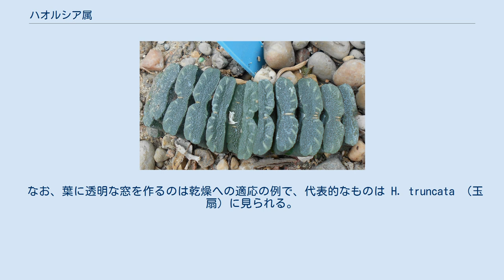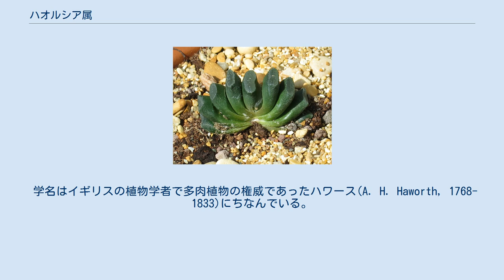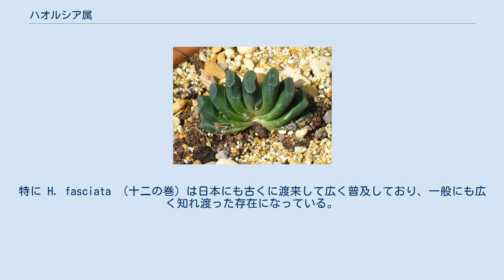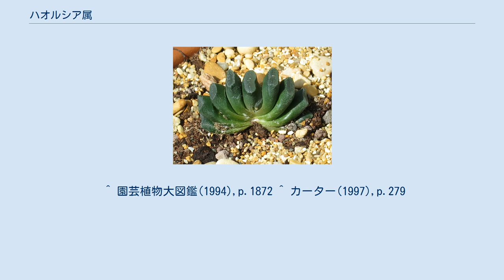ハオルシア属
ハオルシア属 (Haworthia)はアロエに近い単子葉植物の1群である。
葉が多肉になった多肉植物で、多くの種が観賞用に栽培される。
 この群は以前はアロエ科とされていたもので、元来はアロエ属に含めたものを幾つかの特徴から分離したものである。
この類ではもっとも小型のもので、茎はごく短く、多肉化した葉を密生する。
葉には柔らかなものも硬いものもあるが、その形が多様で、また突起を持つものが多く、その面白さから多肉植物として栽培鑑賞されるものが多い。
原産地は南アフリカで、この特定の地域に種が集中している。
 小型の多年生草本で多肉植物。
茎はないか、あるいはごく短い。
葉は厚みがあり、瓦重ね式に多数がロゼット状に出る。
葉には表面に突起を持つものが多く、また背面中軸上にはしばしば竜骨を持つ。
時に葉緑体を欠いた窓を持つものがある。
 花は緑色や褐色の条紋のある白い花で、総状花序か円錐状花序を為す。
大抵は小さい目立たない花である。
花被は筒を形成し、その先端は3片ずつの2群に分かれて二唇形になる例が多い。
雄蘂は6個で葯は背面で花糸につく。
果実は蒴果で三弁があって胞背裂開する。
 なお、葉に透明な窓を作るのは乾燥への適応の例で、代表的なものは H. truncata （玉扇）に見られる。
この植物では二列互生する葉の先端が水平に切断されたようになっており、この面が磨りガラス状の窓になっている。
自生地では乾燥期には植物体は全体が地下に埋まり、この窓だけが地表に姿を出している。
つまり植物体を空気にさらすことなく光は取り入れられるというもので、類似の例はメセンと呼ばれるメセンブリアンテマ類(Mesembryanthemum complex)にも見られる。
 学名はイギリスの植物学者で多肉植物の権威であったハワース(A. H. Haworth, 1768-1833)にちなんでいる。
和名は見あたらず、学名の仮名読みも確定していないようである。
ハオルシアの他にもハオルチア、ハウォルチア、ハウォルティアやハワーシアなども見られる。
 南アフリカのケープ地方にほぼその分布は限定される。
特にケープ州の海岸に近い地域にあるリトル・カルーと内陸のグレート・カルーに多くの種が集中して自生しており、これらの地域から離れるほどその種数は少なくなる。
一部の種はトランスバール、ナミビア、スワジランド、ナタールまで分布することが知られる。
砂礫質の地表で日陰であっても明るい地を好む。
アロエ属よりは水分の多い腐植土の所に生育するとも。
 古くはアロエ属に含めていたが、花被片が2群に分かれる二唇形になることなどの特徴によって独立属とされた。
アロエ科にまとめられた属は本属を含めて7属あったが、それらは類縁性が高く、属間雑種も人工的には作られる。
 本属の下位分類には混乱が多く、400種以上が記載され、一頃は実際にあるのは150種ほどと言われた。
しかしその後に研究が進み、60種ほどと言われる。
野外においても種間雑種を見ることがあり、地方変異も多いという。
 以下の3亜属に分ける説がある。
 H. arachnoidea H. limifolia：瑠璃殿 H. retusa：寿 その姿の面白さから多肉植物として観賞栽培され、愛好家の間で人気がある。
園芸の方面ではこの類の分類として硬葉系と軟葉系、及び中間系に分けることが行われてきた。
上記の玉扇は軟葉系のもので、同様に窓を持つ種は他にもある。
他方で硬葉系のものでは葉の表面、表裏共に白い疣状や輪状、断線状などの小さな突起が出るものが多く、この類の鑑賞価値を高めるものとなっている。
特に H. fasciata （十二の巻）は日本にも古くに渡来して広く普及しており、一般にも広く知れ渡った存在になっている。
 ^ 以下、主として園芸植物大図鑑(1994),p.1872 ^ 浅山他(1977)p.247 ^ 園芸植物大図鑑(1994),p.1876 ^ 浅山他(1977) ^ カーター(1997) ^ 園芸植物大事典(1994) ^ カーター(1997),p.279 ^ 園芸植物大図鑑(1994),p.1872 ^ カーター(1997),p.279 ^ 浅山他(1977),p.247 ^ 浅山他(1977)p.246 ^ 浅山他(1977)はこの値を採っている。
 ^ カーター(1997)はこの値を採っている。
 ^ 園芸植物大図鑑(1994),p.1872 ^ カーター(1997),p.279